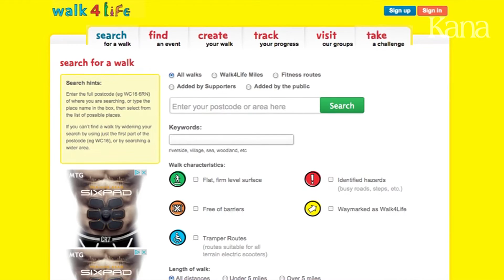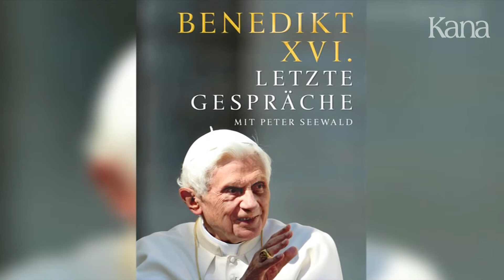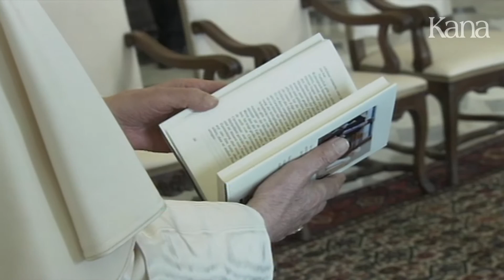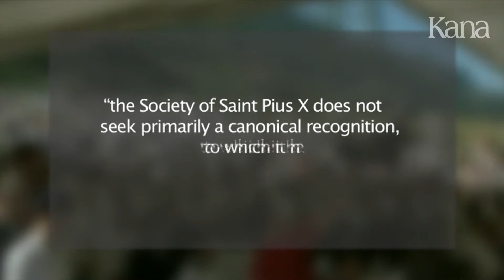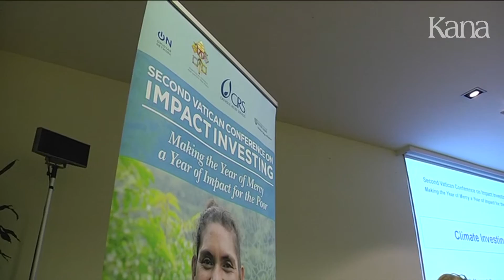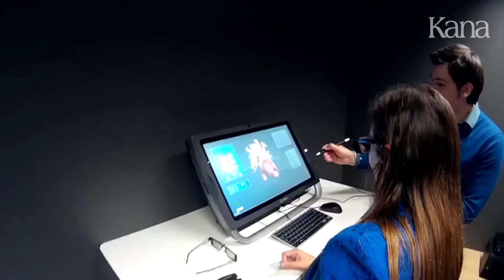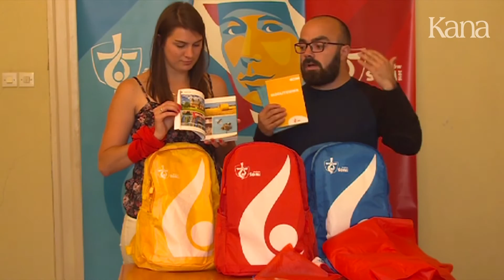Rome Reports для России 11 июля 2016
В этом выпуске:

Папа Франциск работает даже в свой отпуск.
Папа Бенедикт Шестнадцатый делится воспоминаниями о своем понтификате.
Знакомьтесь с Джоном Клейном, музыкантом, который вступил в монастырь.